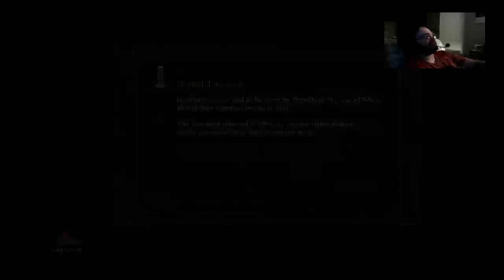Dark Souls 3: Chinside Man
I ramble through Lothric castle proper and prove to the archive scholars that the pen is mightier than the sword when the pen is a bigger sword.